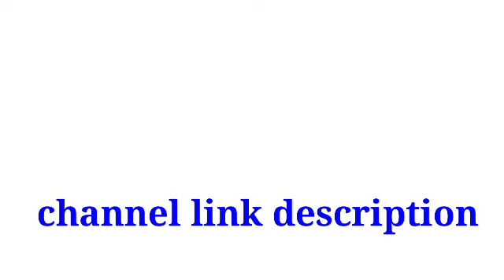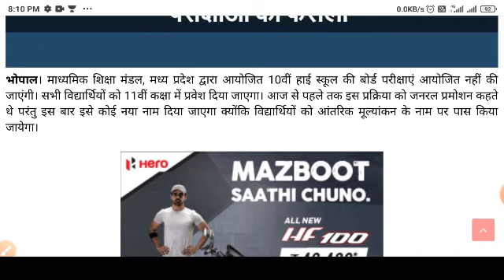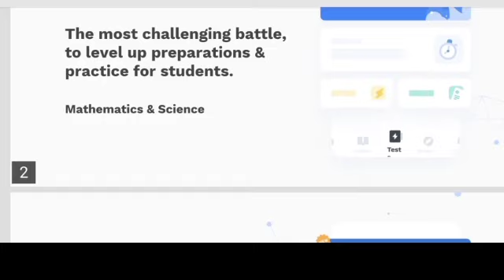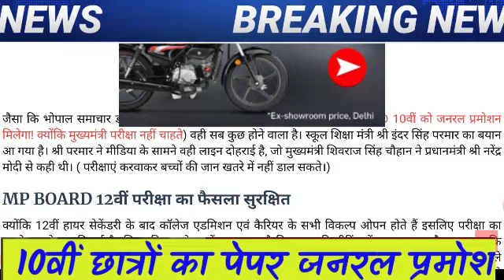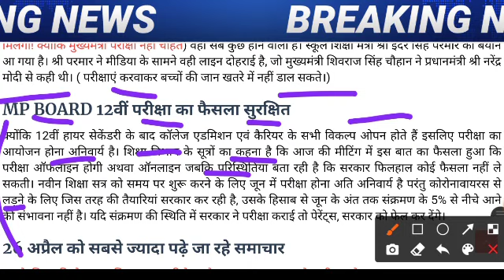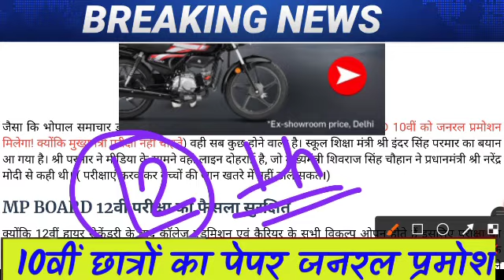MP Board General promotion For Class 10th &12th 2021/ आ गया बोर्ड का फैसला ।MP Board Exam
Win Upto 1 Crore worth Scholarship, Register now with these links, Download the Unacademy App now:

Use Code-SkTeach

mp board general promotion forss 10th &12th 2021/ आ गया  बोर्ड का फैसला ।MP Board Exam

class 9th Channel

class 10th Channel

12th arts Channel

11th arts Channel

10th and 12th board exam 2021
mp board news 2021
2021 board exam cancelled
10th board exam
mp board class 12th pre board exam date 2021
mp board
2021 board exam cancelled
10th and 12th board exam 2021
mp board 10th admit card 2021
mp board exam admit card 2021

mp board news 2021,mp board today's update, mp board class 10 general promotion news, mp me general promotion milega kya, mp board June time table 2011, mp board class 10th exam cancel honge kya,class 12th new time table June 2021 mp board,

mp board 2021 general promotion
mp board general promotion news
mpbse exam 2021 today news
mp board
0th and 12th board exam 2021
mp board news today,10th board exam